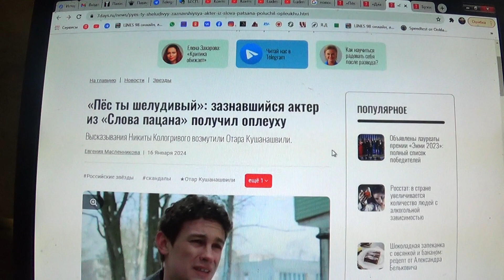Кушанашвили :Зазнавшийся актер